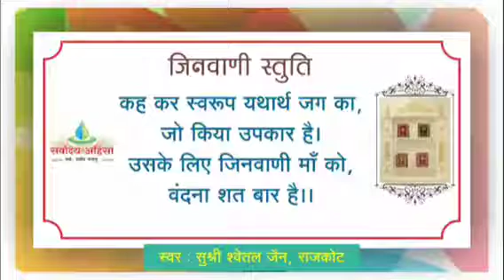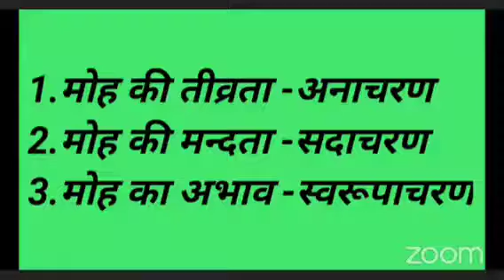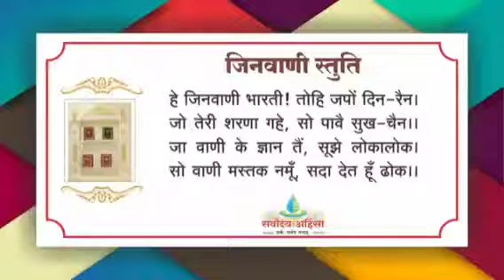स.सार गाथा13 ॥ नव तत्त्व 'उपादान निमित्त' की अपेक्षा॥ मोह की तीव्रता, मन्दता एवं अभाव ॥27July 2021